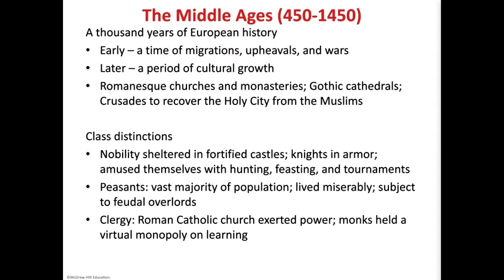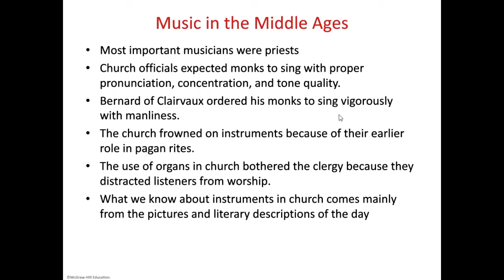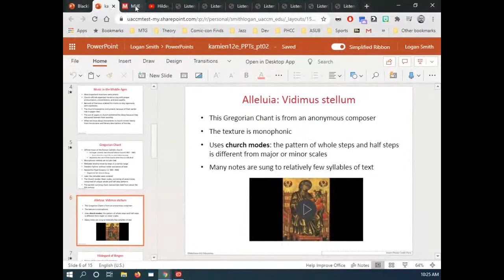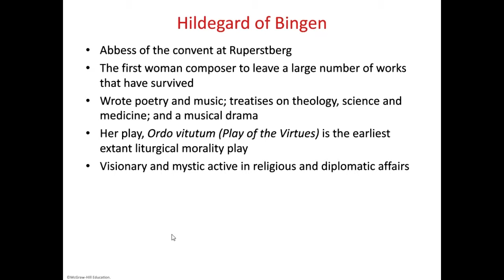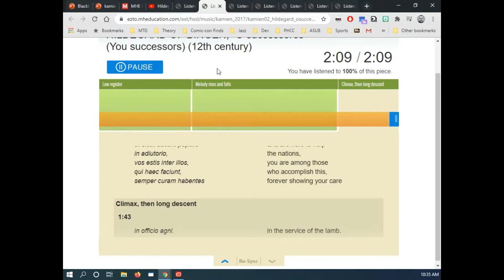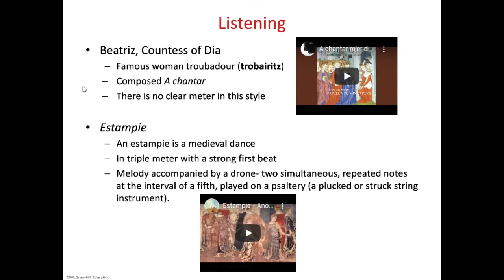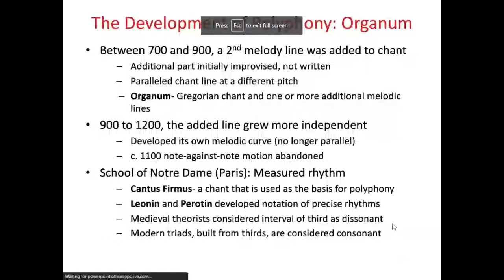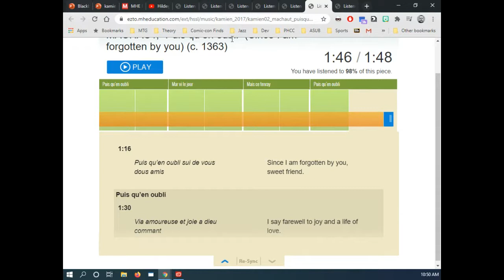9/14/2020 Lecture- Part 2, Chapter 1- The Middle Ages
This lecture was recorded Monday, September 14, 2020 at 10am.  It covers Part 2, Chapter 1, The Middle Ages.